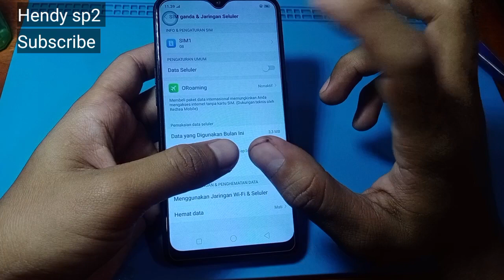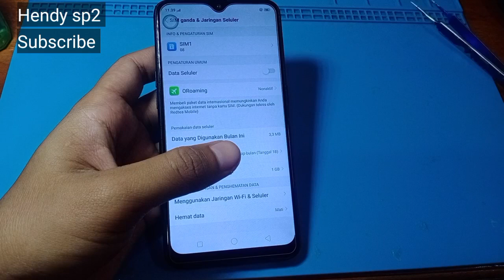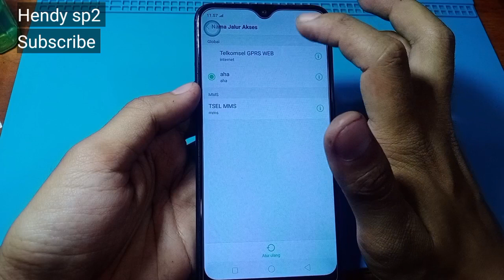CARA ATUR BUAT APN HP OPPO A5S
Tutorial cara atur buat apn oppo a5s